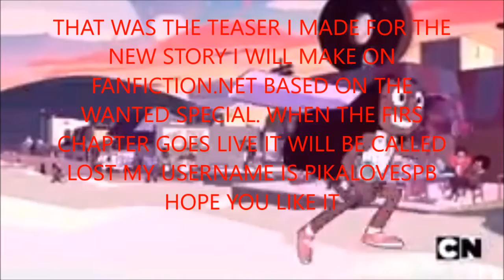Steven universe the trial trailer(edit)